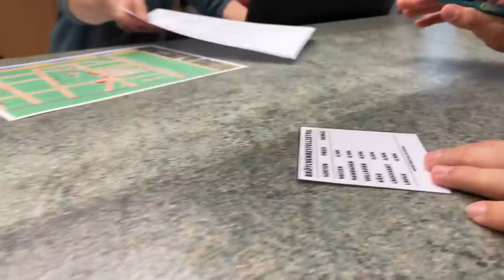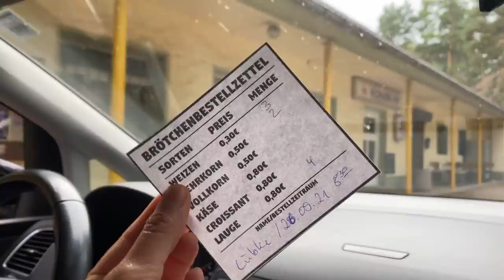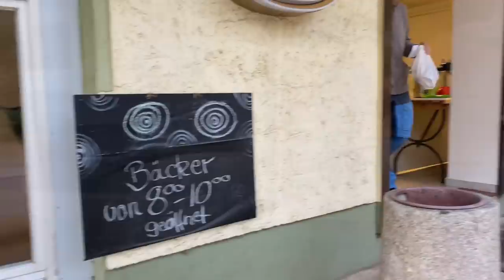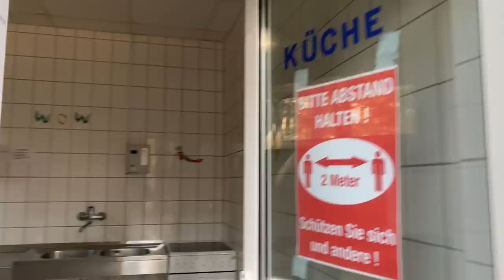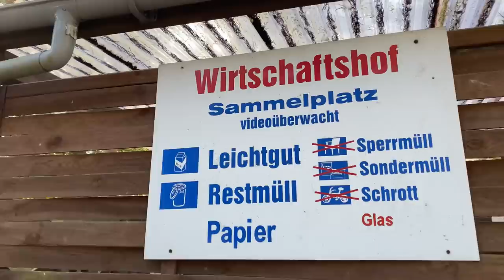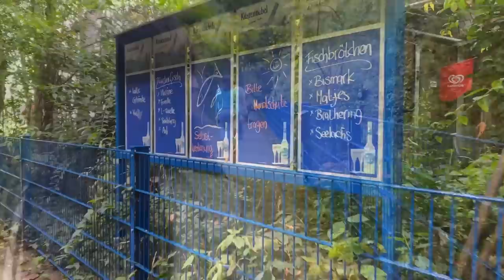CAMPING ATAS KERETA? Camping Vlog HARDSHELL ROOF TENT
HARDSHELL ROOF TOP TENT VICKY WOOD MIGHTY OAK 160.
Finally The Luebkes berjaya memilikinya. Sudah lama kami impikan untuk memiliki khemah seperti ini.
Apa kelebihan khemah ini? mengapa kami memilih Vicky wood brand? muat ke anak beranak bercamping didalam kereta?

Kami juga ada berkongsi barang-barang camping yang kami selalu menggunakan bila bercamping.